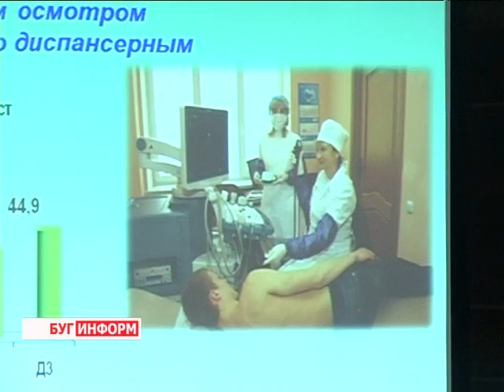2014-02-14 г. Брест Телекомпания "Буг-ТВ". Итоговая коллегия управления здравоохранения.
Здоровая нация -- здоровое  сильное государство. Не секрет, что одним из главных условий успешной реализации стратегии социально-экономического развития государства является сохранение здоровья населения. Как этот вопрос решается на Брестчине, насколько успешным был минувший год, каковы основные приоритеты развития, и каким проектам будет уделено особое внимание в наступившем 2014-ом году -- эти и другие вопросы обсуждались сегодня на итоговой коллегии управления здравоохранения.